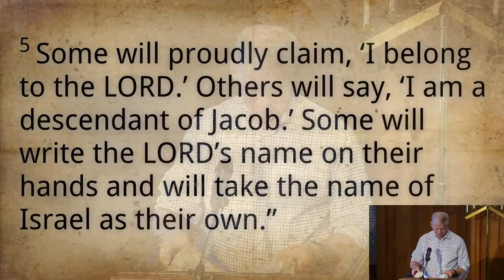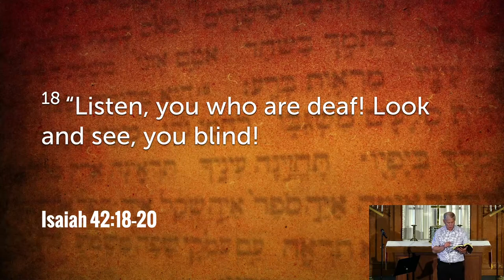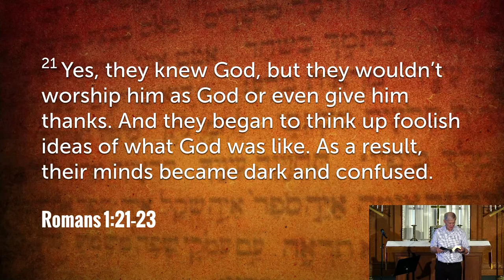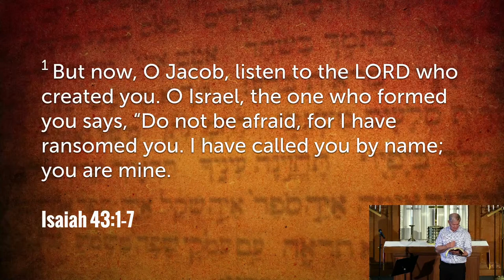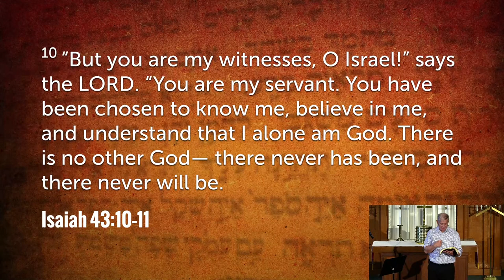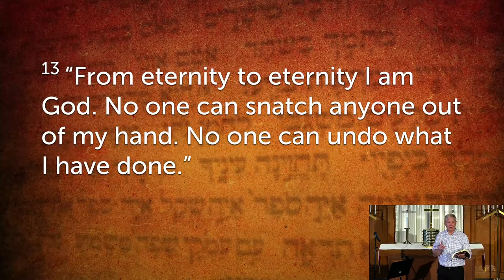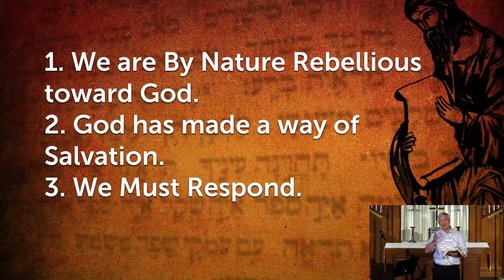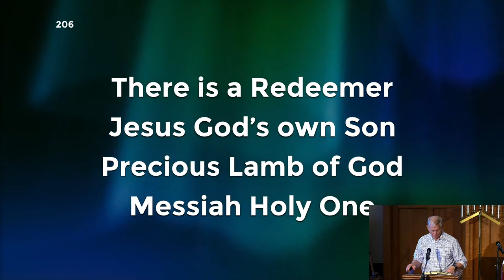Getting the Gospel Right - Isaiah 42:10-43:13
This is the live stream of the 8:00 a.m. service on June 5, 2022 at the Union Church of La Harpe. Preaching is Rev. Bruce Goettsche. For more information about the Union Church or for a full-text version of this week's sermon and over 1,000 other sermons, please

We have weekly in-person worship at 8:00 and 10:30 am on Sundays.